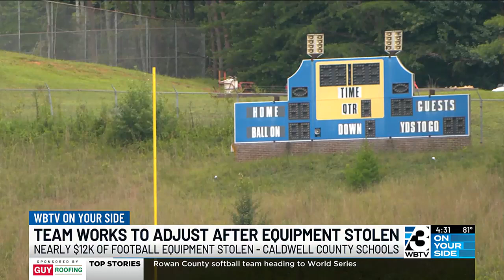‘It’s amazing’: Community steps up to replace stolen gear for West Caldwell High School football...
According to the Caldwell County Sheriff's Office, someone stole nearly $12,000 worth of equipment from the Warriors' fieldhouse earlier this week.